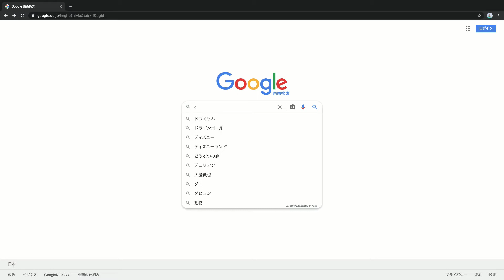ラージャンを見つけたら即終了【Google検索:大団長】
ラージャンと調べたら大団長はほとんど出ませんでした

”コメントで動画内容リクエストを受け付けています！”
（PS4、Nintendo Switch、パソコンのミニゲーム、Googleの機能に限る）